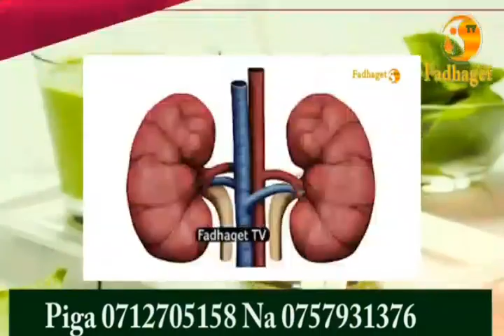MFAHAMU ALIYEMSALITI YESU KWA VIPANDE 30 YA FEDHA